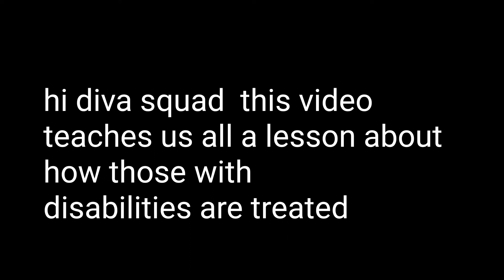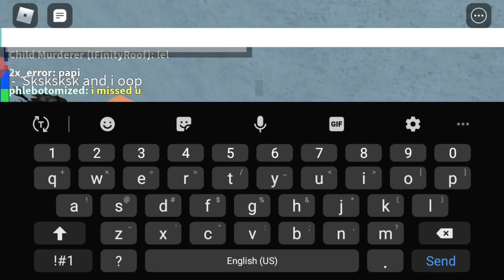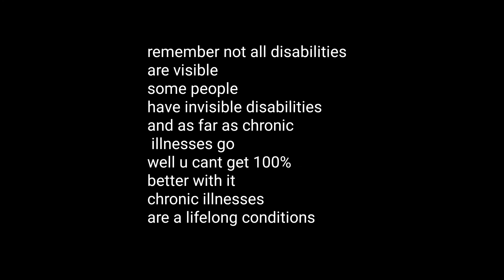Social experiment on roblox how are people who have disabilities treated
Intro songsto my series

Scroll down for the links for that

Follow me on roblox . Ign username is : mandyy224
my code:
kfxfnce
Thank you to Justvnnn aka Justin for making my intro.